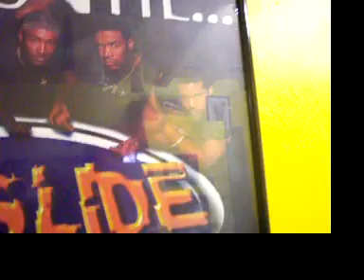IN SIDE SLIP N SLIDE WIT MURDER CAM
INSIDE SLIP N SLIDE REC.